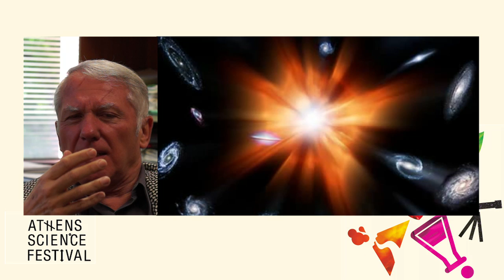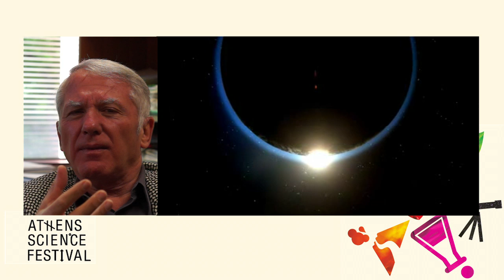Dimitri Nanopoulos on Athens Science Festival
Ο καθηγητής Δημήτρης Νανόπουλος μιλάει για το πρώτο φεστιβάλ επιστήμης στην Αθήνα και δίνει μια γεύση για το περιεχόμενο της ομιλία του που άνοιξε το φεστιβάλ την Τετάρτη, 30 Απριλίου 2014 στις 18.00 στο αμφιθέατρο του 9.84.

To 1ο Athens Science Festival έλαβε χώρα στo Τεχνόπολις του Δήμου Αθηναίων από 30 Απριλίου μέχρι 4 Μαΐου 2014!

Professor Dimitri Nanopoulos talks about the first Athens Science Festival and gives a glimpse of his opening speech that was given on Wednesday 30 April 2014 at 18.00 at the 9.84 amphitheatre.

The 1st Athens Science Festival took place at Technopolis in Athens between 30 April and 4 May 2014!